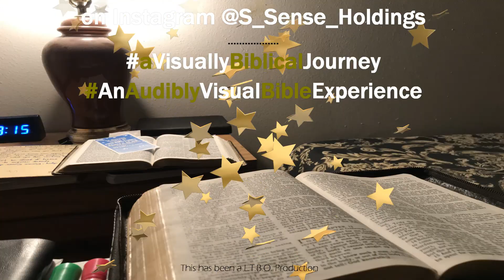Daily Doses Season One (Ep. 228)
[Lamentations 1,2,3]

Daily Doses is a different approach to the reading/study of the Best Instructions Before Leaving Earth (the B.I.B.L.E.). Join us as we "treat" all that ails with GOoD Orderly Direction (G.O.D.) everyday
ALL RIGHTS/COPYRIGHTS RESERVED & RETAINED BY THEIR OWNER(S)